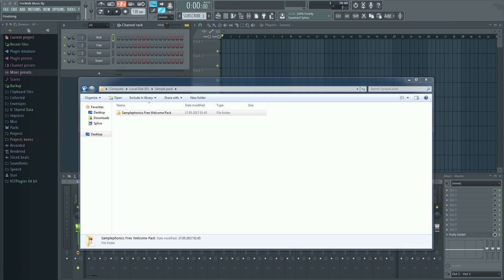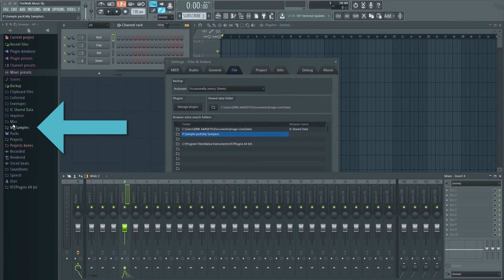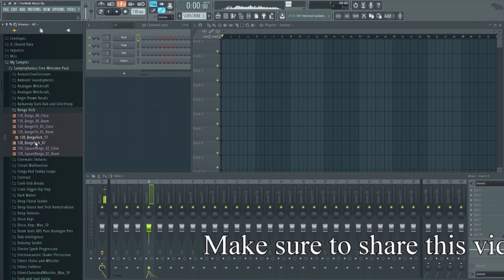How To Add Samples & Sample packs To FL Studio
This FL Studio beginner tutorial will show you how to add samples and sample packs to the browser in FL Studio. This will make them much easier to work with, as you can then easily drag and drop samples into FL Studio directly from the browser. You can also easily audition samples by clicking on them, or using the up & down arrows on your keyboard.

Make sure to check out my tutorial on how to efficiently organize your samples. This will speed up your workflow!:

📧 Other inquiries?